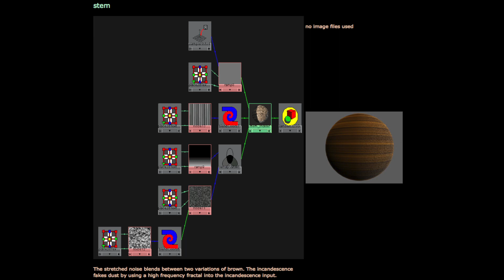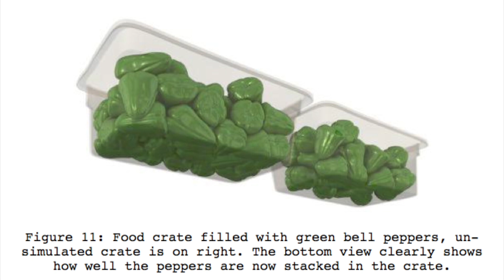Getting to know Fran Kalal | Sets & Staging | Computer animation | Khan Academy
Computer Animation on Khan Academy: A collaboration between Pixar Animation Studios and Khan Academy.